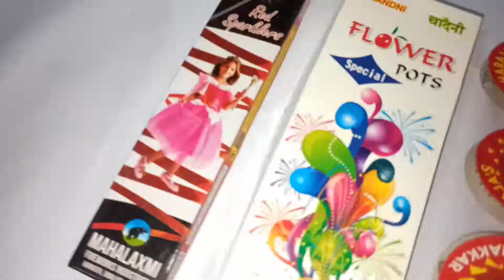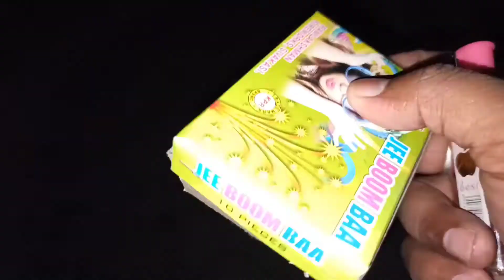Different types of diwali firecracker testing 2021 | Fireworks testing